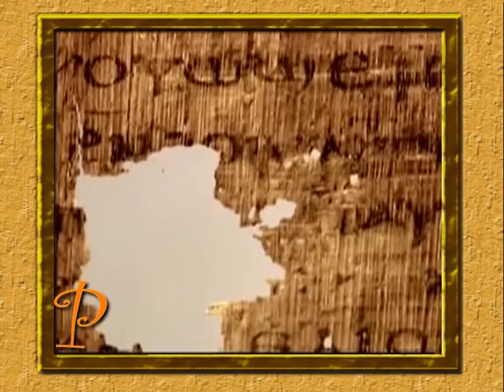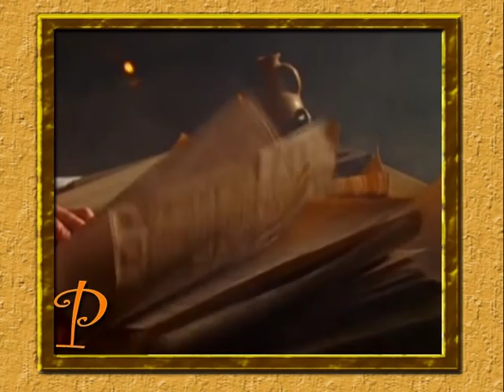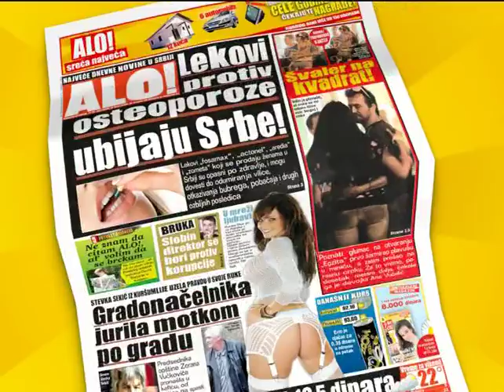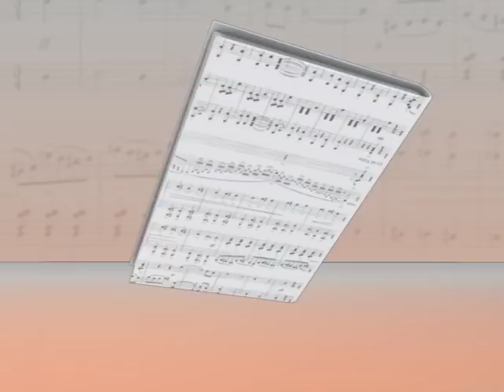Portret - Radovan Damjanović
Dunav i početak evropske civilizacije. Razgovori na temu sakrivene i nepoznate istorije između Milana Vidojevića i Radovana Damjanovića.

Voditelj: Milan Vidojević
Sagovornik: Radovan Damjanović
Produkcija: GEMINI3
Emisija: Portret - Epizoda 210
Godina: 2009